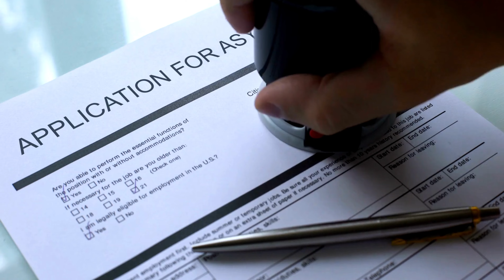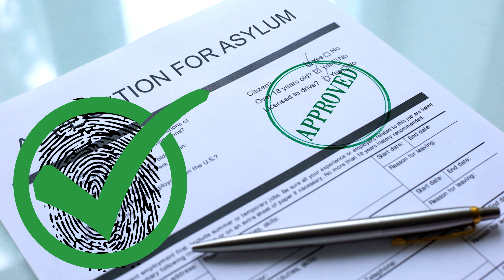The most elusive Serial Killer in Germany - The Phantom of Heilbronn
DNA tests are not always carried out in the best way, and when the results might lead the police to a false conclusion. This story is about a not so distant past, where the German, French and Austrian police spent several years looking for a person that didn't commit any crime.